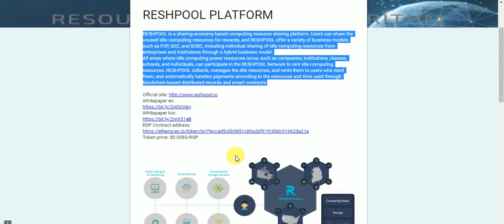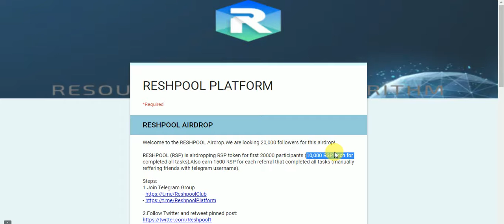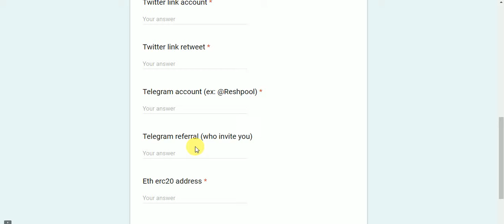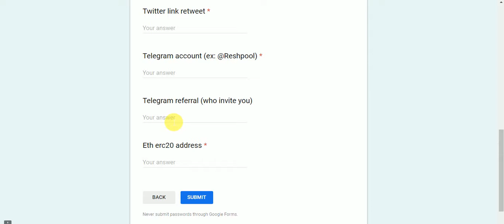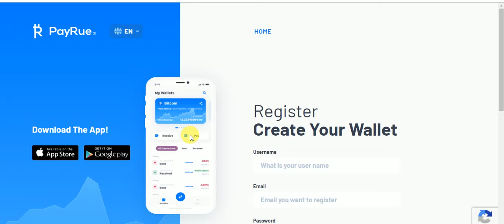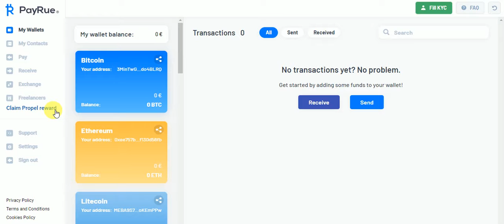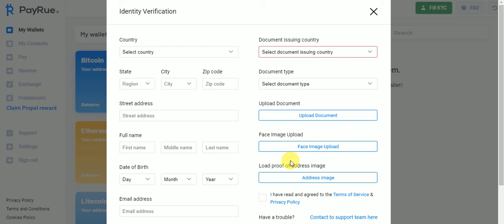New Big AirDrop Earn UpTo 85$ Free & 5000 PayRue Wallet Coins Free